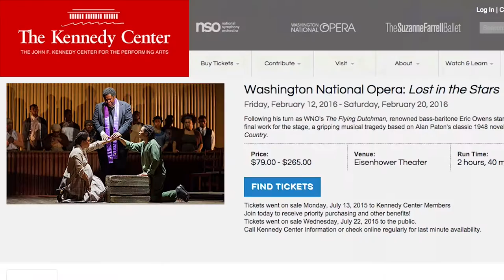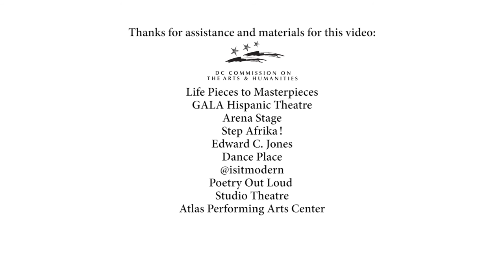United States of Arts: District of Columbia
In collaboration with the District of Columbia Commission on the Arts & Humanities, the National Endowment for the Arts looks at the arts and culture of the nation’s capital.

Developed as part of the National Endowment for the Arts 50th Anniversary United States of Arts: Tell Us Your Art Story series.